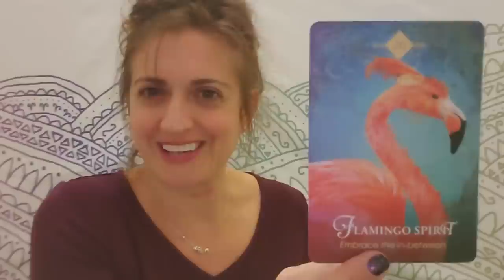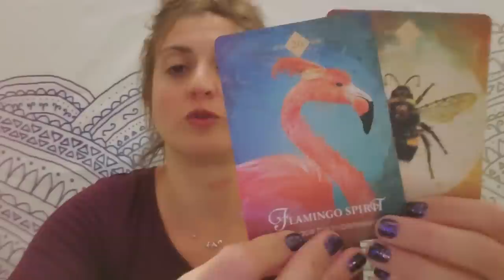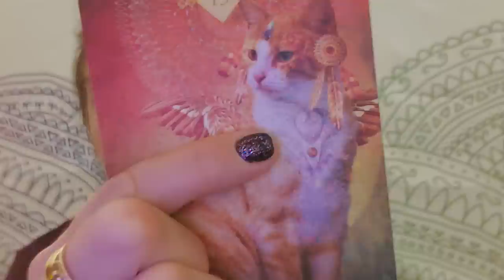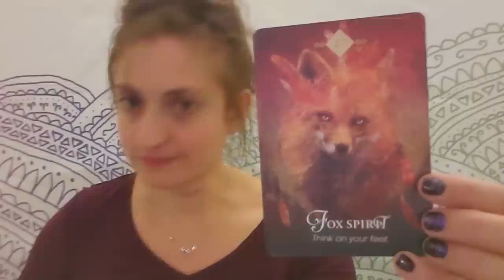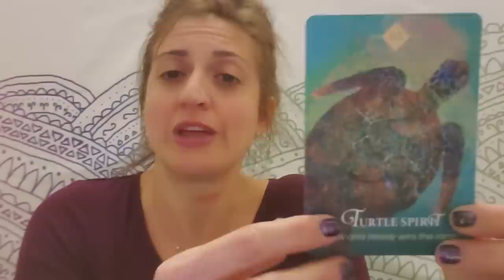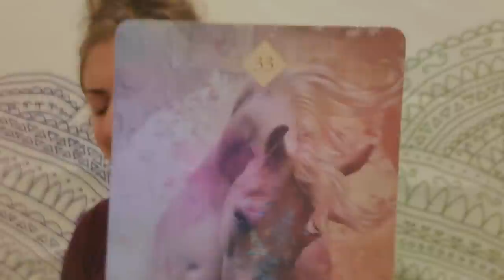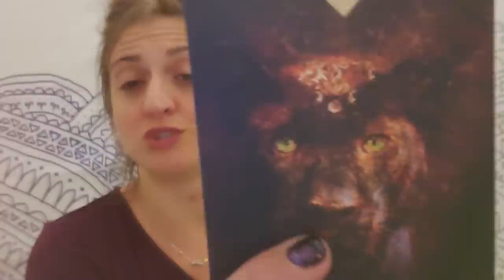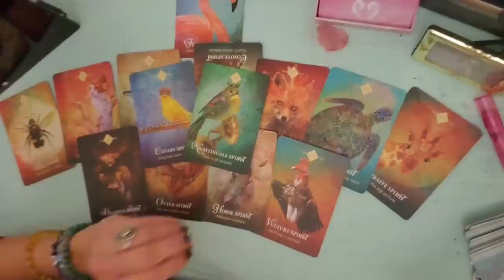♑ Capricorn: This is the reason ♑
PERSONAL READINGS:
Recorded $100
In the body of the email specify: